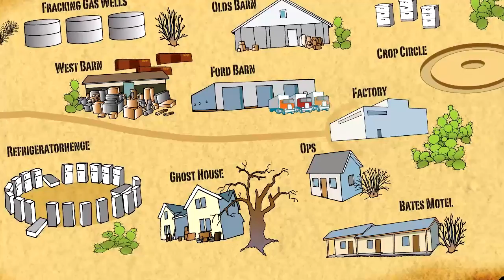Bose active EQ repair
Audio Amplifier Test and alignmen. Repair and troubleshooting an active equalizer